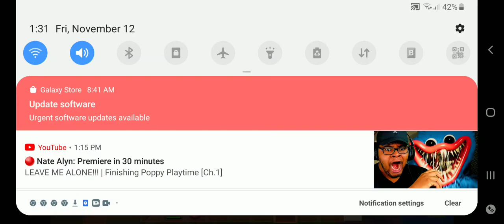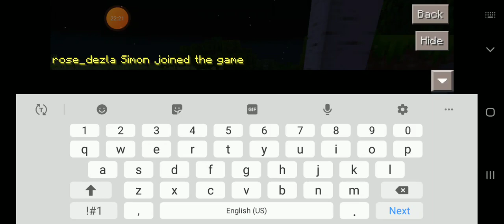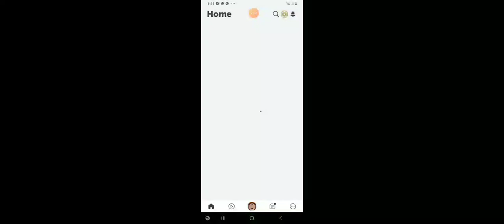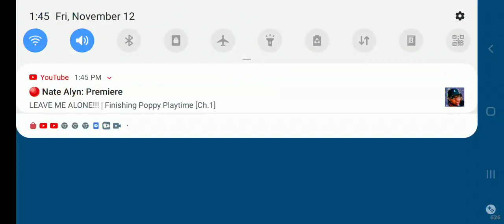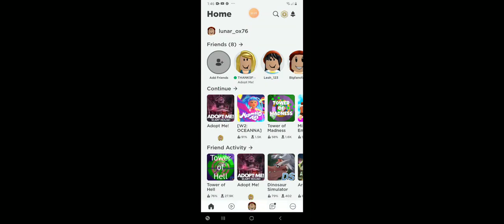can you subscribe to me and ava_dezla Simon